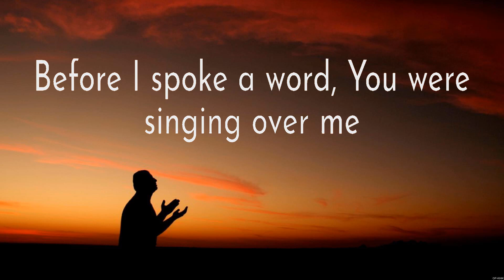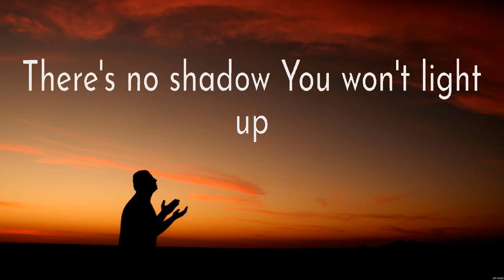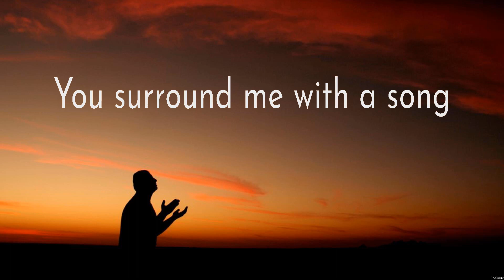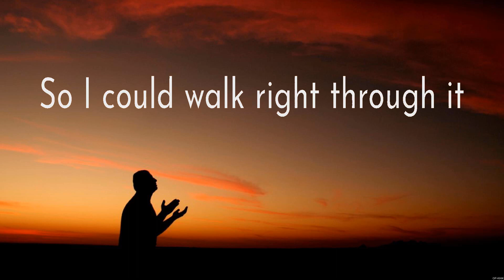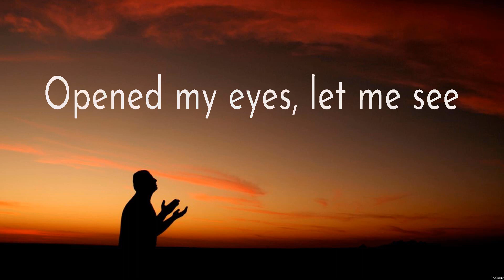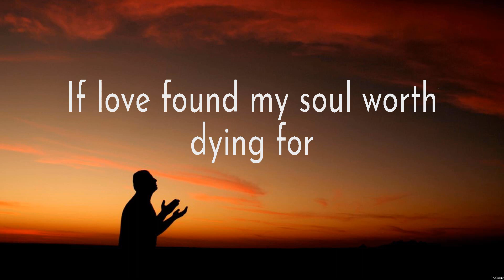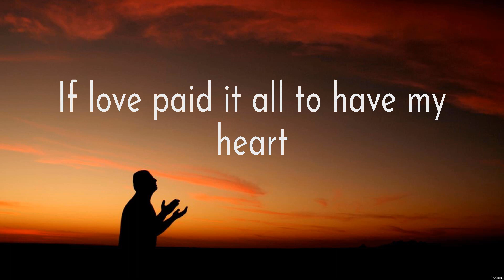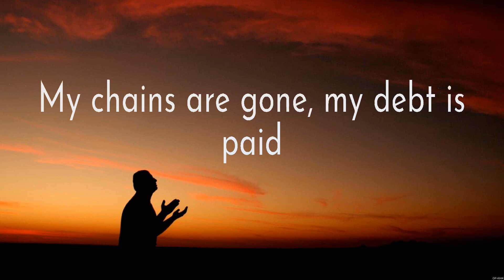Reckless Love - Cory Asbury (Lyrics) - No Longer Slaves_15_CROP, Here I Am To Worship_15_CROP, G...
Reckless Love - Cory Asbury (Lyrics) - No Longer Slaves_15_CROP, Here I Am To Worship_15_CROP, Grace To Grace_15_CROP

1. Reckless Love - Cory Asbury
2. No Longer Slaves_15_CROP - Zach Williams
3. Here I Am To Worship_15_CROP - Hillsong Worship
4. Grace To Grace_15_CROP - Hillsong Worship